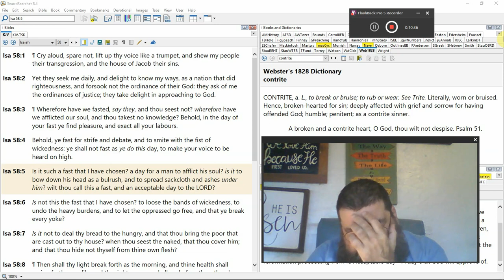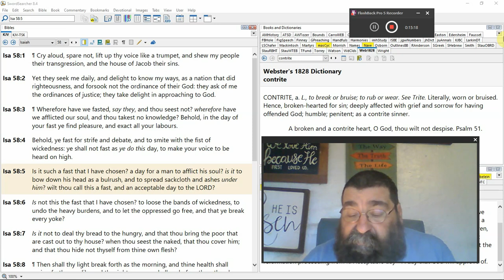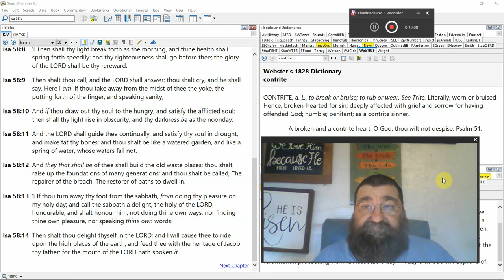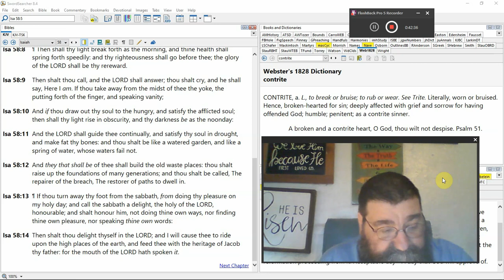Cry aloud, spare not, lift up thy voice like a trumpet Isaiah 58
There are two fasts. One is in the flesh and the other is the fast appointed by God. Israel was fasting in the flesh. The sabbath of the LORD.